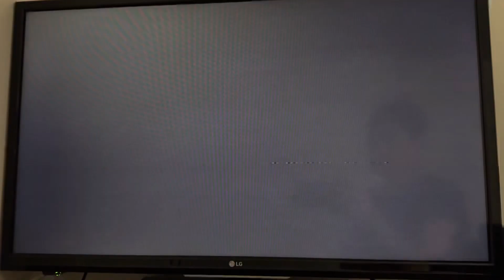Opening to National Lampoon’s Vacation 2000 VHS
List of contents:

1.) FBI Warning screen
2.) Warner Bros. Century Collection promo
3.) Warner Home Video logo (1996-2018)
4.) Warner Bros. Pictures logo (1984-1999)